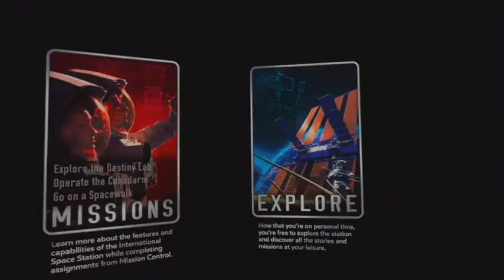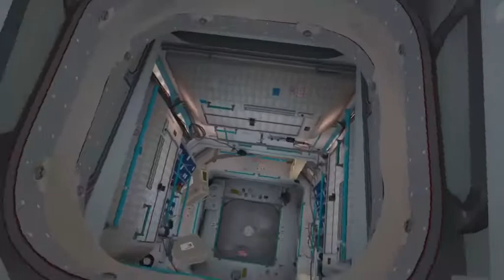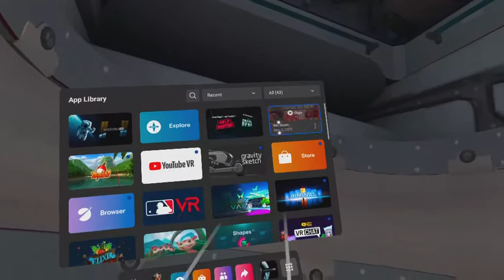VR : Mission ISS Gameplay